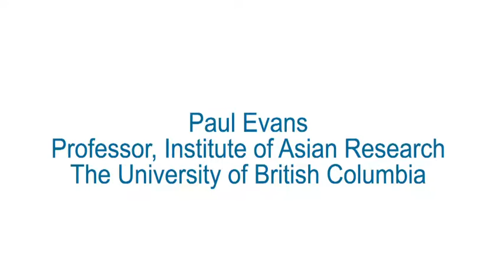Paul Evans, Professor, Institute of Asian Research, University of British Columbia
Paul Evans, Professor, Institute of Asian Research, University of British Columbia, speaks about the importance of Asia to Canada's future.

"Canada in the Pacific Century" is an initiative of the Canadian Council of Chief Executives.